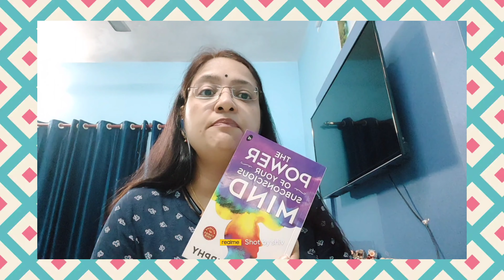3 Tricks to improve English speaking skills#viral speakenglish communicationskills🗣️🔥💫👊👍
Welcome to Anant English
English is easy, start reading books as per your genre and you will start seeing the difference. let's create a magnificent bond with each other.